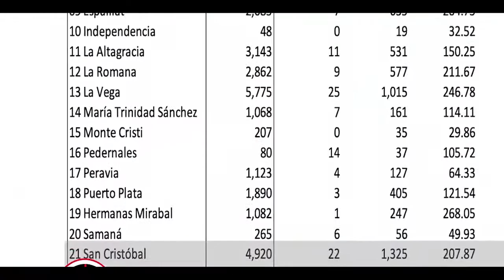SANCRITOBALENSES EN NY RESIBEN ALCALDE DE SAN CRISTOBAL_